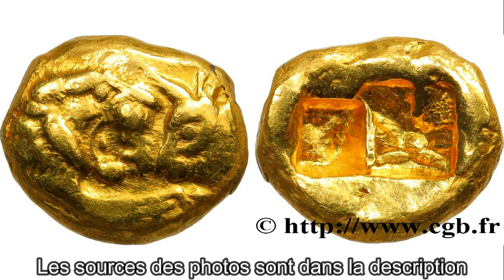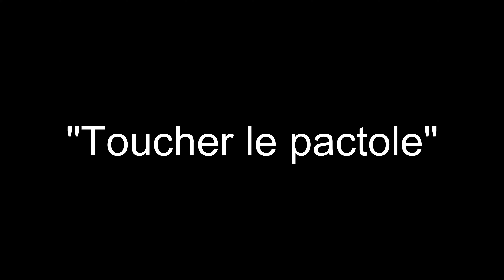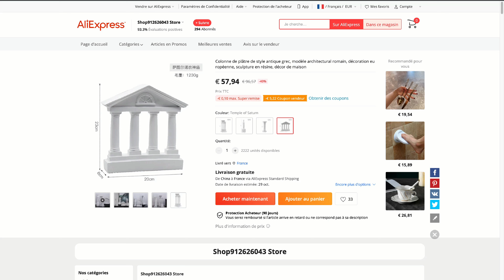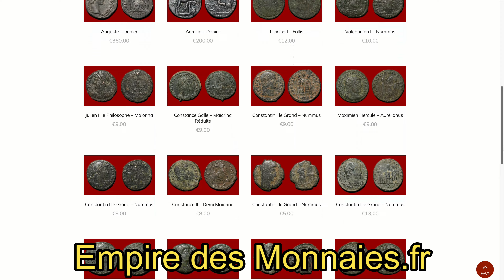Être RICHE comme CRÉSUS !!! Personnage Historique #2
Dans ce nouvelle épisode des "Personnage Historique", je vous raconte l'histoire de Crésus, une personne dont tout le monde connait le nom mais dont peu personnes connaissent l'histoire. Je vous explique aussi l'origine de l'expression "être riche comme Crésus" et bien d'autres choses. Bon visionnage !